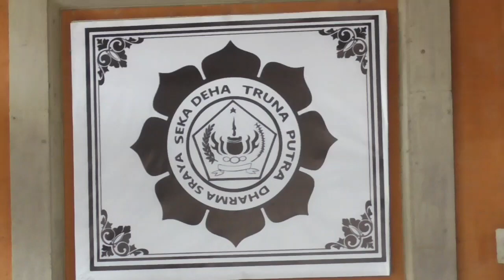Ogoh Ogoh Br. GUNAKSA 2020